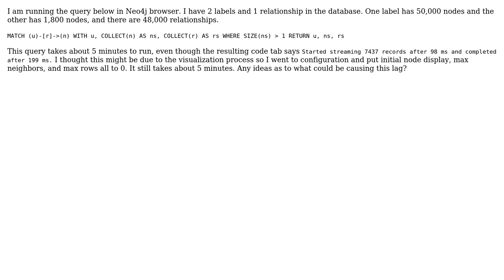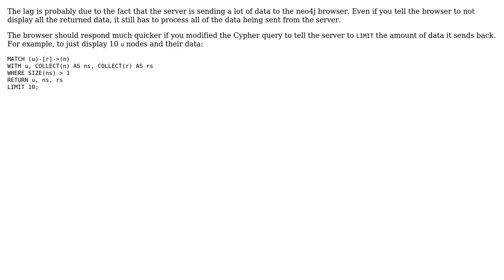neo4j browser performing very slowly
With thanks & praise to God, and with thanks to the many people who have made this project possible! You are responsible for your own actions.